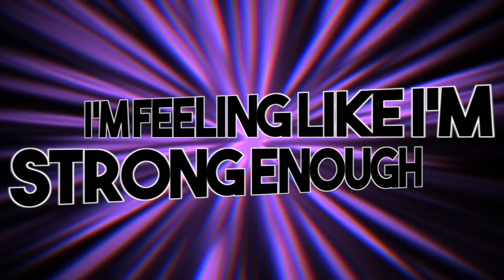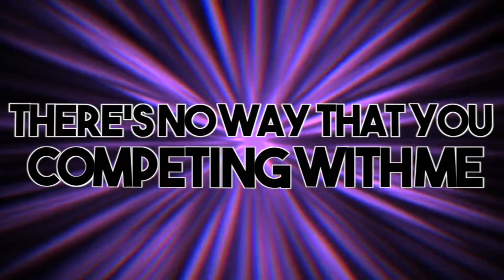Arizona Element Vibranium 18-19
Original for Arizona Element Virbranium.  This mix features 2 producers, 1 engineer, 8 vocalists and 13 hours of production.